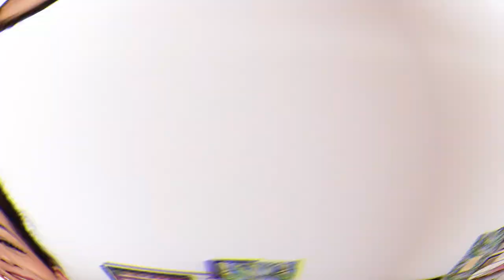100 questions sur moi : Chirurgie esthétique, amours, métier etc. Youtube TAG !!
Allez une petite vidéo bonus du samedi soir ? 😉 C'est parti pour 100 questions sur moi !! Un petit Tag YouTube, histoire de se connaître un peu mieux 😍

Helloooow everybody !!

Allez, histoire de rigoler un peu aujourd'hui, une vidéo tout en légèreté ; 100 questions pour apprendre à se connaître un peu mieux ;-)
Une vidéo un peu hors du commun, donc ce sera une petite vidéo bonus

J'espère que vous passerez un petit moment sympa avec moi, j'attends vos réponses à vous aussi dans les commentaires hein !!

Quelques liens pour vous :
- Ma coiffeuse
- Butter Bronzer Physician Formula
- Butter Blush Physician Formula
- Mon Kit de pinceaux Real Techniques
- Mon Blush Milani